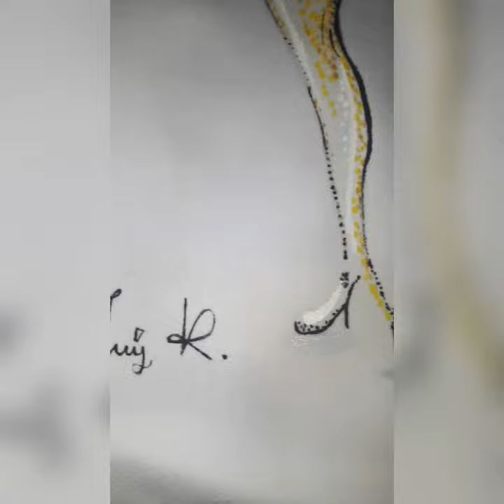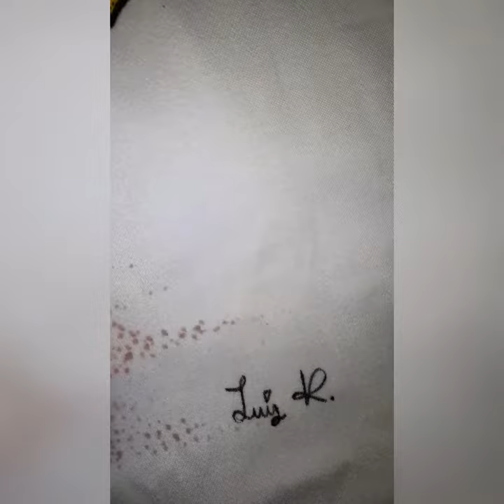Decoraciones para prendas de vestir personalizadas con tintas especiales para telas re protegidas!.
Fherr Murcia Artista Plastico Laboyano con mas de 4 años de experiencia en las artes Pictoricas plasma unas hermosas figuras femeninas de pasarela en Pitalito-Huila(Colombia) pedidos para todas partes del mundo al WhatsApp agenda tu cita y obten una gran pieza de arte, Cordial Salido.